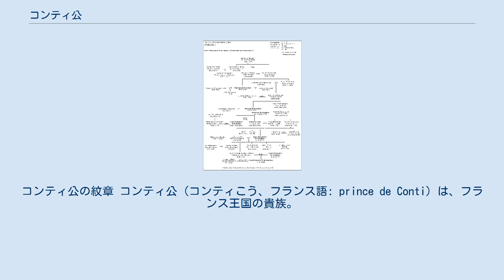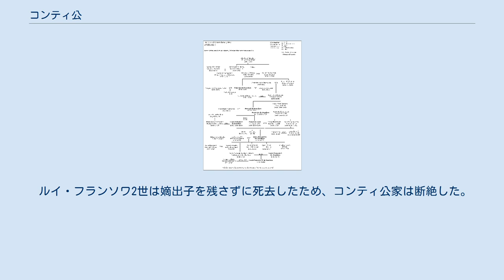コンティ公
ブルボン＝コンティ家
コンティ公の紋章 コンティ公（コンティこう、フランス語: prince de Conti）は、フランス王国の貴族。
ブルボン＝コンデ家の分家である。
 コンティ公の名前はフランス北部、アミアン南西約35キロメートルのコンティに由来する。
コンティは1551年にブルボン＝コンデ家の初代コンデ公ルイ・ド・ブルボンがエレオノール・ド・ルシー・ド・ロワイエと結婚したことでコンデ公領となっていた。
 ルイの三男フランソワ・ド・ブルボンはコンティ侯爵に叙され、後にコンティ公爵に昇格したが、唯一の男子が1610年に死去、フランソワ自身も1614年に死去したことで爵位は断絶した。
 1629年、コンティ公の爵位は復活し、コンデ公アンリ2世の次男アルマン・ド・ブルボン（大コンデも弟でもあった）に与えられた。
ブルボン家がフランスを統治していた時期、すなわちアンリ4世の治世からルイ＝フィリップ1世の治世まで、コンティ公はフランス王国におけるプランス・ドゥ・サンとされた。
 直系の継承者がいなかったため、コンティ公爵家は1614年に断絶した。
 ルイ・フランソワ2世は嫡出子を残さずに死去したため、コンティ公家は断絶した。